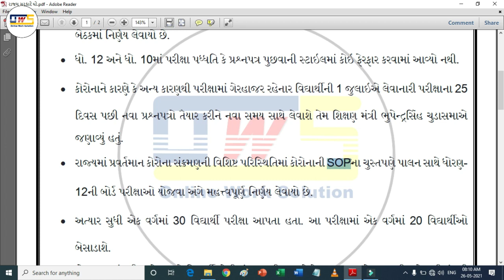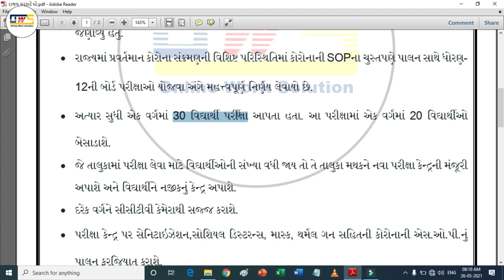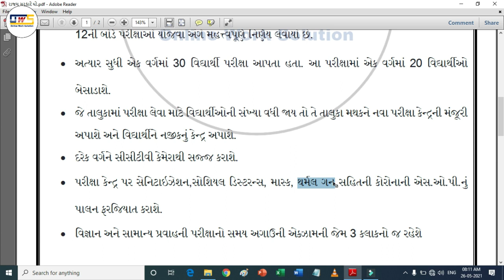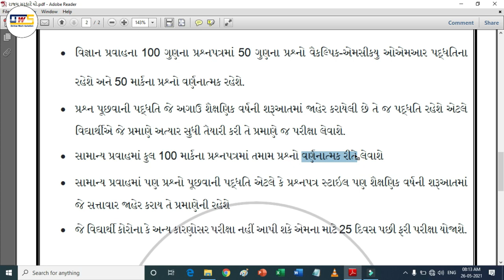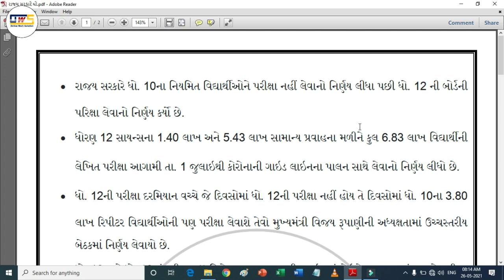Standard 12 Exam Date Gujarat | Dhoran 12 Exam Date Declare | 1લી જુલાઈ થી પરીક્ષા શરૂ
ધોરણ 12 ની બોર્ડની પરીક્ષા અંગે શુ લેવાયો નિર્ણય | કેવીરીતે લેવાશે ધોરણ 12 બોર્ડની પરીક્ષા

cbse board exam 2021 cancelled
cbse board exam 2021 latest news today
cbse board exam 2021 news today
std 12 exam date 2021 gujarat board time table std 12 paper style 2021 gujarat board
std 12 exam date 2021 gujarat board news
std 12 science blueprint 2021 gujarat board
std 12 blueprint 2021 gujarat board arts
gujarat board exam 2021 news
gujarat board exam
gujarat board
gujarat board exam 2021 news live
gujarat board news, gujarat board exam cancel
gujarat board exam 2021
gujarat board exam news
gujarat board exam news today
gujarat board exam 2021 cancelled
dhoran 12 board exam
dhoran 12 board exam time table
dhoran 12 board paper
dhoran 12 board pariksha time table
dhoran 12 board exam time table 2021
dhoran 12 board pariksha
dhoran 12 board time table
dhoran 12 board exam 2021
dhoran 12 board paper solution
dhoran 12 board new time table
gseb board exam 2021 news
gseb board exam date 2021
gseb board exam 2021 news today
gseb 12 exam date
gseb exam date 2021 class 12
ધોરણ 12 બોર્ડની પરીક્ષા 2021
ધોરણ 12 બોર્ડ પરીક્ષા 2021
ધોરણ 12 બોર્ડની પરીક્ષાનું ટાઈમટેબલ
ધોરણ 12 બોર્ડની પરીક્ષા
ધોરણ 12 બોર્ડની પરીક્ષાનો કાર્યક્રમ
ધોરણ 12 બોર્ડની પરીક્ષાની તારીખ
ધોરણ 12 બોર્ડ પેપર
ધોરણ 12 બોર્ડની પરીક્ષા ક્યારે લેવાશે